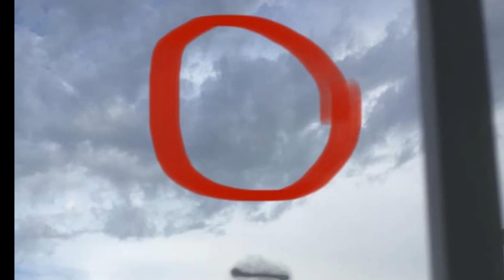Hiện tượng lạ | Trên trời có "yêu khí" | ngày 20/08/2020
nguồn: Ngô Tuấn Kiệt
tổng hợp video

Khai Thị | Con Cháu Của Ma Vương | Quyển 6 Bài 31 | Hòa Thượng Tuyên Hóa Giảng